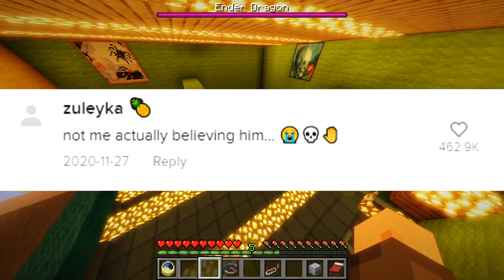The DUMBEST TikTok Challenge To Exist...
The DUMBEST TikTok Challenge To Exist... This challenge has to be the dumbest yet... worst than "There is a gorilla glue challenge now???" even comparable to "The deadliest challenge on tiktok", and even "The most dangerous challenge on tiktok". The teeth filing challenge is so stupid and tik tok cringe
follow these to be cool person 😎

Huge shoutout to my channel members, thank you for your support :)